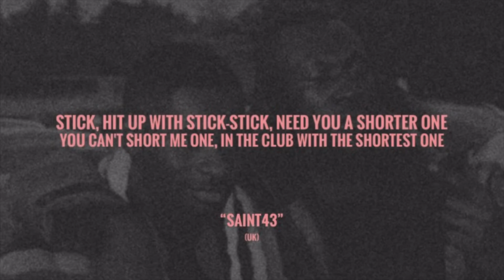Clash audio edit